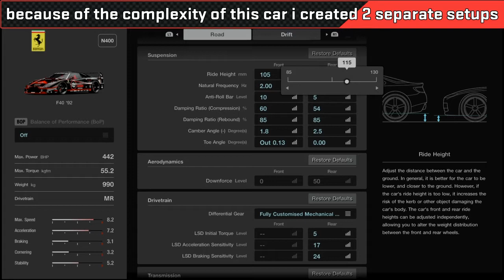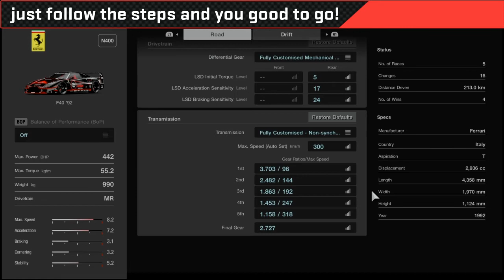[N400] Quick F40 Track Tuning Setup (Allround 1 for sport and 1 for racing tyres)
The F40 is a beast in the right hands but hard to control on most tracks by default, but with some tuning its manageable! Not too tailhappy and not much understeer with this setup, hope you like it!

For BoP set the highest gear to 3.130!
it works on every track and it's probably the best overall! (but don't forget to copy the gearbox in the video first)